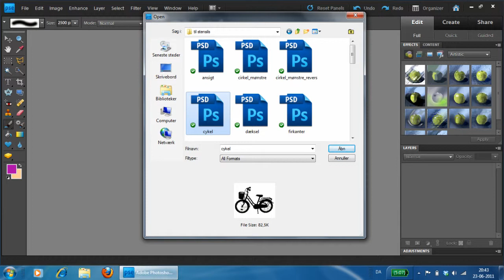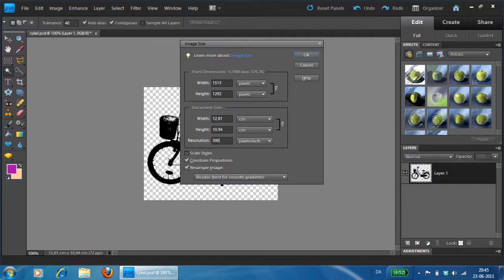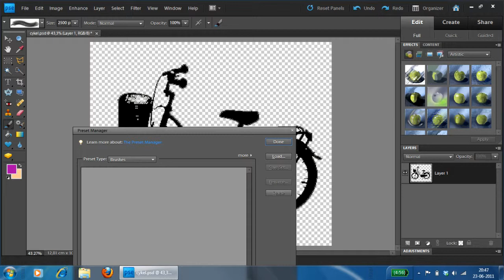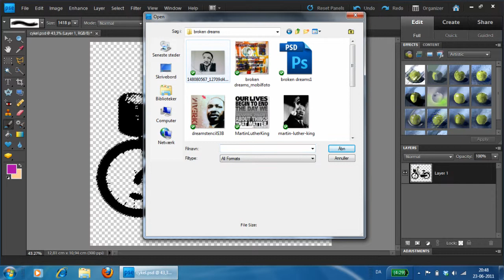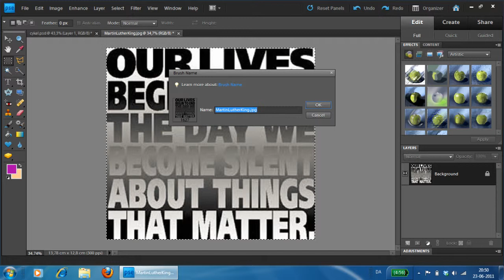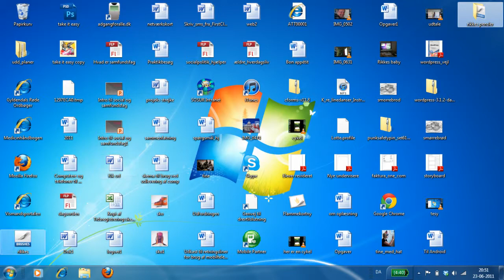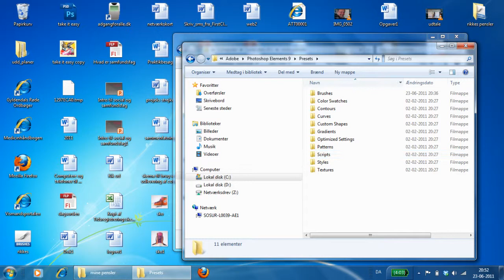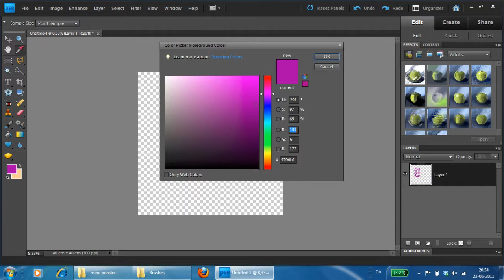lav dine egne pensler